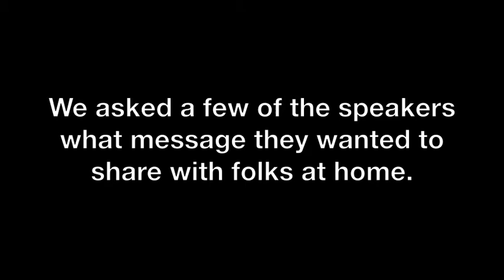TEDxDelMar: Search for a Cure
17 researchers spoke at TEDxDelMar about diabetes research, living with diabetes and the future of diabetes technology.